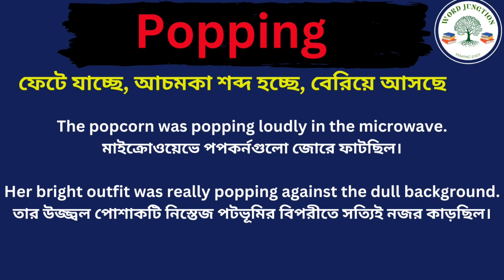Popping Meaning in Bengali/Popping Mane Ki, Popping Explain in Bengali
Hi Friend this Video is about Popping Meaning in Bengali/Popping Mane Ki
Popping Explain in Bengali